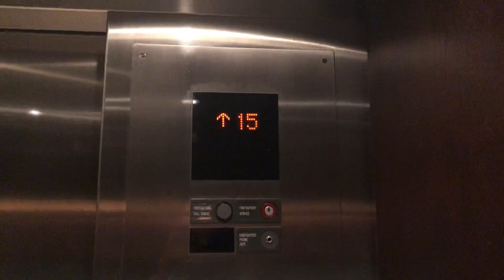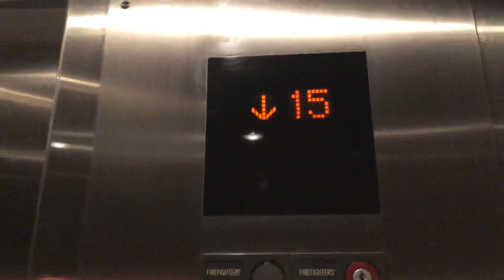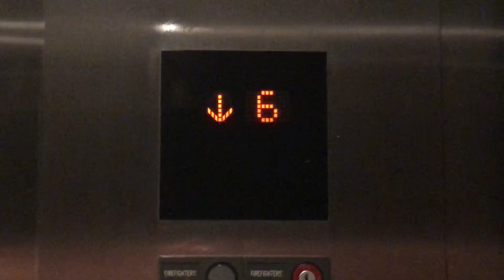Mitsubishi Traction Elevators @ Lofts at Museum Park - Chicago, IL.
TECH SPECS:
Brand: Mitsubishi
Model: ?
Drive: AC Geared Traction
Year Installed: 2004
Floors Served: 21
Capacity: 3000 lbs
Speed: 450 FPM
Doors: Center Opening

FIXTURES:
Buttons: CBF
Indicator: Mitsubishi Older Dot Matrix DPI